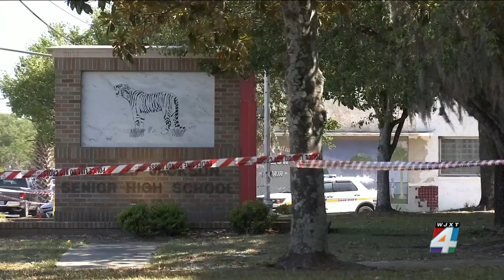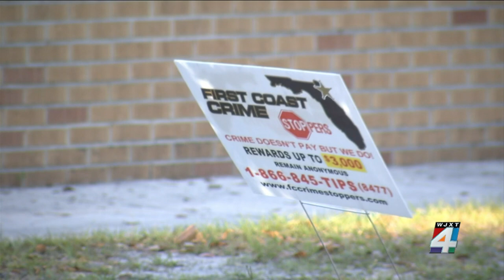AP & state testing postponed at Andrew Jackson High, enhanced security planned after teen shot n...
A 17-year-old was said to have serious injuries after he was wounded in a shooting Wednesday afternoon near the campus of Andrew Jackson High School, according to the Jacksonville Sheriff’s Office.